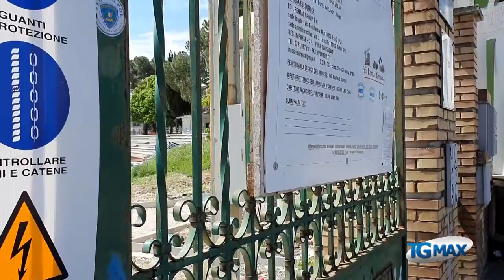Lanciano, slitta consegna parco Valente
Lanciano: sono stati riaperti i cantieri in città con nuovi protocolli di sicurezza a seguito dell’emergenza sanitaria da coronavirus. Si dilatano i tempi di consegna del “Parco Valente”, lavori in corso per la messa in sicurezza delle scuole